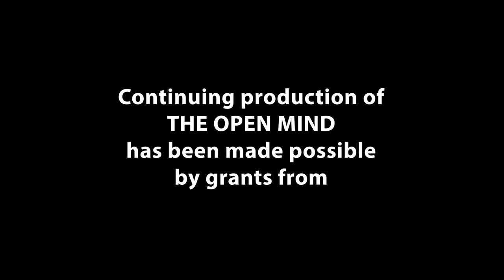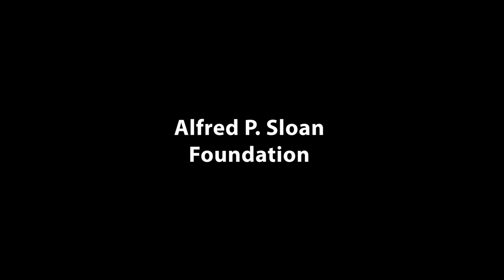The Politics of Imagination - Lis Smith | The Open Mind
Campaign operative and New York Times bestselling Any Given Tuesday author Lis Smith discusses the future of American politics.

 Guest: Lis Smith

OPEN202226